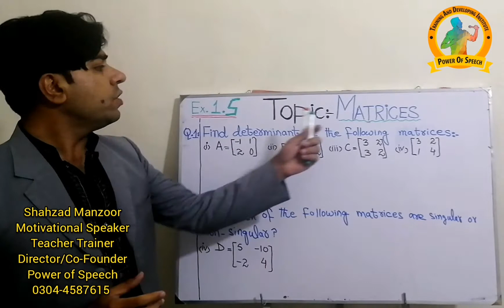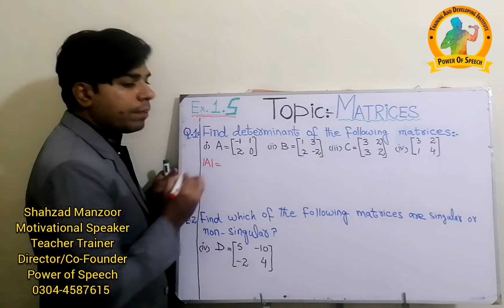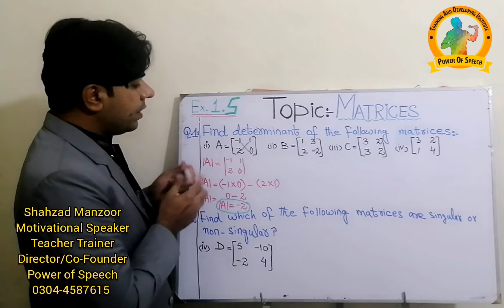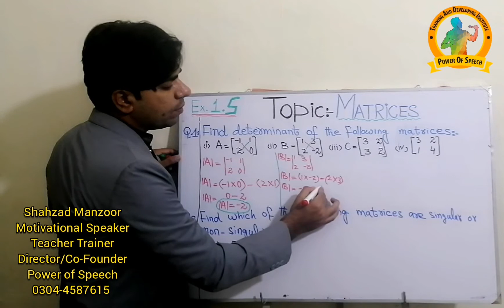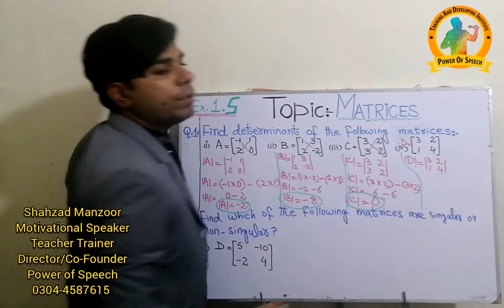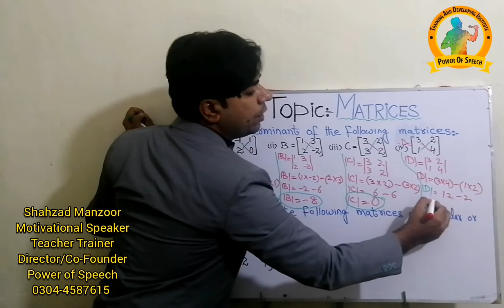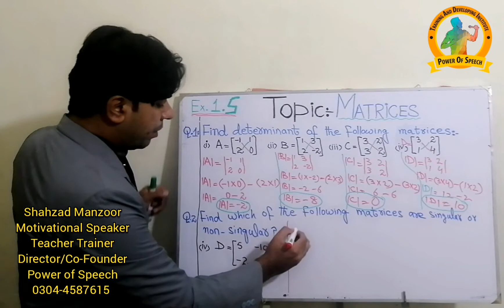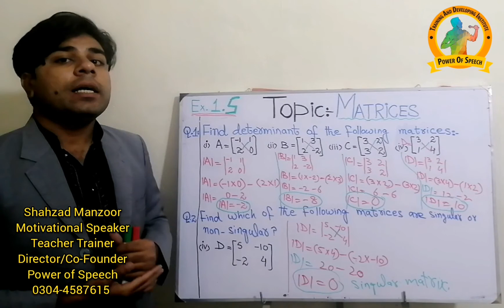9thMathExercise1.5. Q1and2 Lecture22